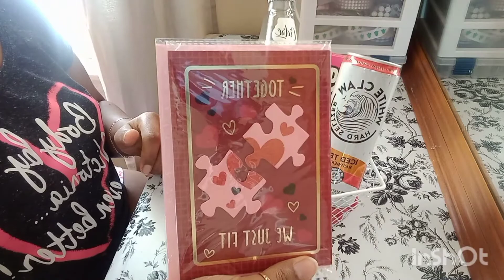Easy Valentine's Day Gift Baskets for men under $10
It's easy to buy and sell on Mercari. Get up to $30 when you get started. Use code ATFQTZ when you sign up with my